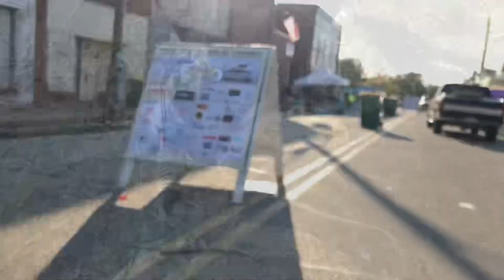Farmers Day walk with Riggs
Riggs takes a walk down Main Street during Farmers Day

Song: Dj Quads - Soul (Vlog Music No Copyright)
Video Link: youtu.be/NPRIdbBtWAs